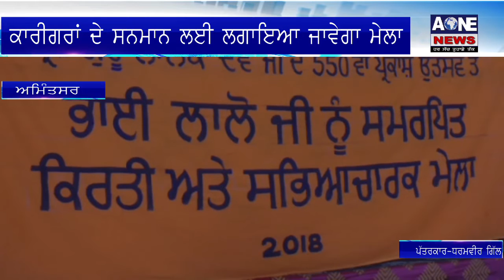Aone Punjabi News | Amritsar | ਕਾਰੀਗਰਾਂ ਦੇ ਸਨਮਾਨ ਲਈ ਲਗਾਇਆ ਜਾਵੇਗਾ ਮੇਲਾ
What'saap no.94784-84087